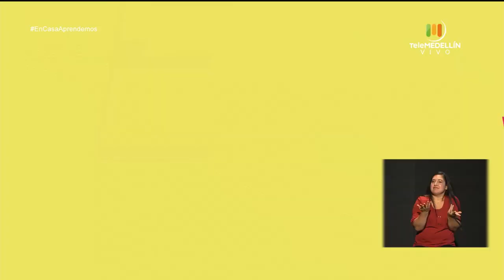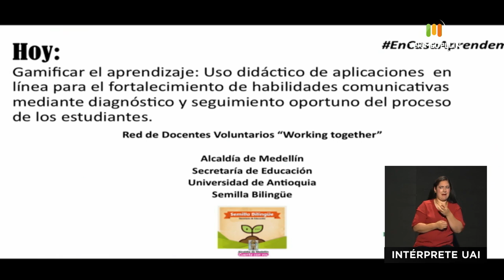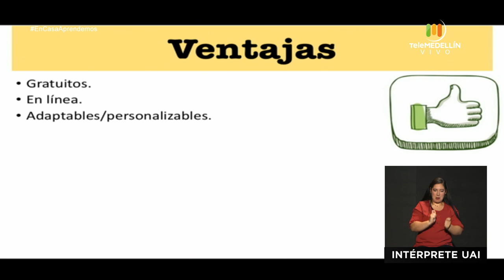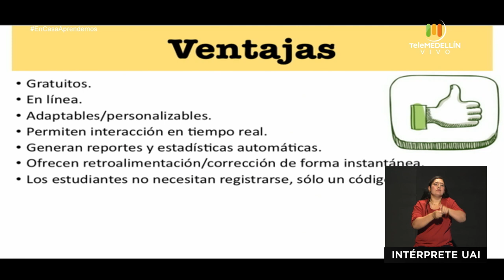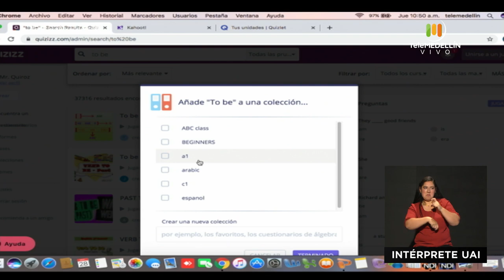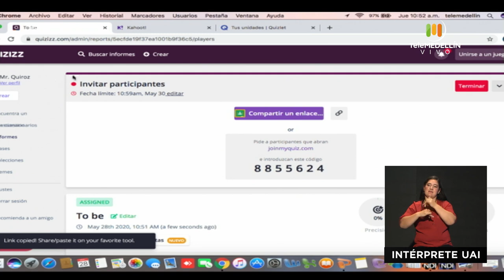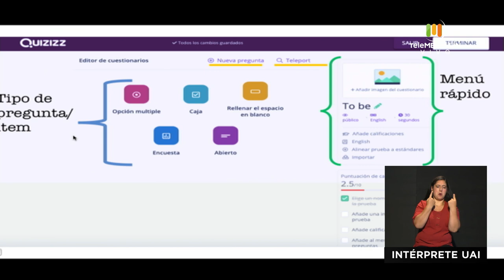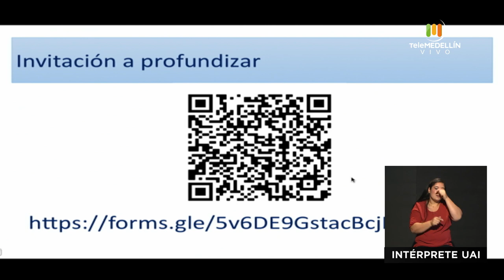En casa aprendemos - mayo 28 [Programa completo] - Telemedellín